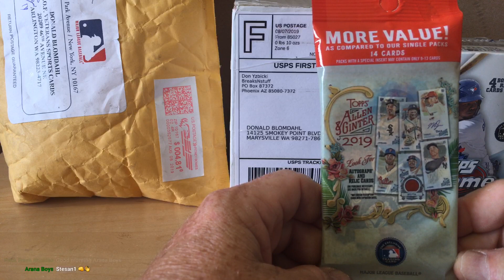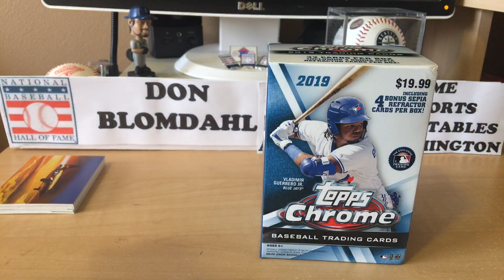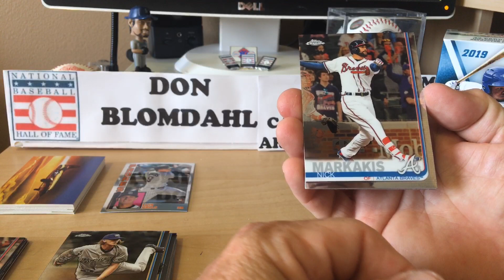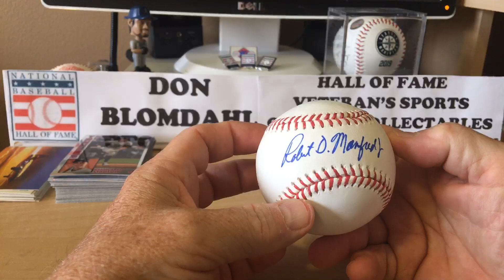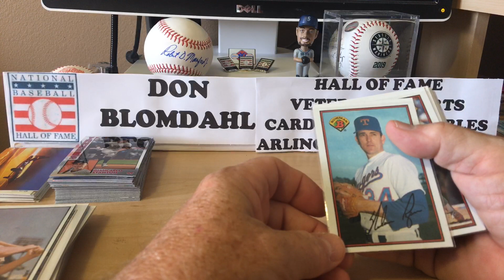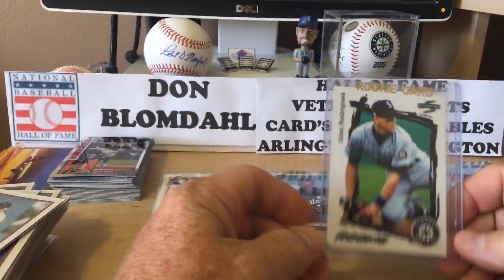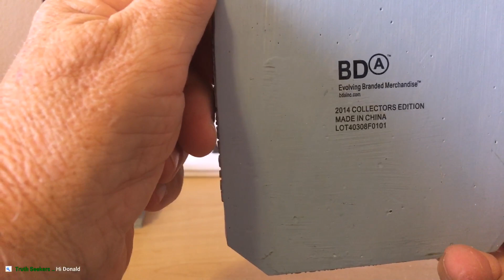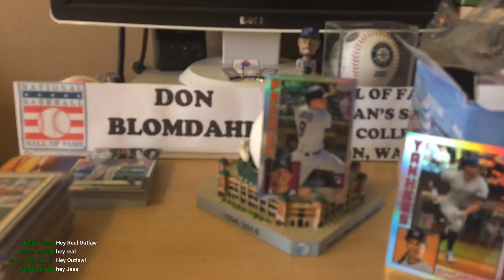2019 Allen & Ginter & 2019 Topps Chrome Blaster Box 📦 also Family Mail Call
2019 Allen & Ginter & 2019 Topps Chrome Blaster Box 📦 also Family Mail Call